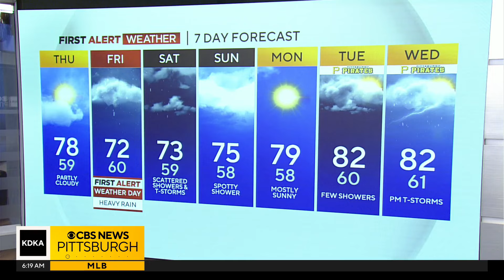KDKA-TV Morning Forecast (5/16)